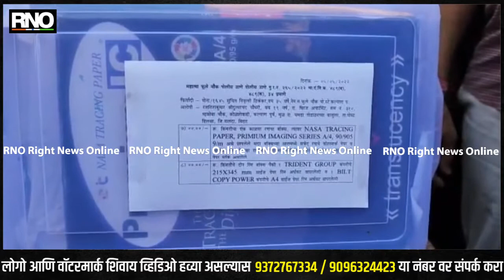KALYAN | बनावट नोटा छापून चलनात आणणारे तीन जण आला पोलिसांनी ठोकला बेड्या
झटपट श्रीमंत होण्यासाठी 19 वर्षीय अकाउंट तरुणाने घरातच छापल्या बनावट नोटा व त्याचं चलनात आणण्यासाठी आपल्या दोन साथीदाराणा स्टेशन परिसरात दुकानदारांकडून सुट्टे मागत नोटा वटणाऱ्या तीन तरुणांना कल्याण महात्मा फुले पोलिसांनी ठोकल्या बेड्या . कल्याण रेल्वे स्टेशन  परिसरात पेट्रोलिंग डयुटी करीत असलेल्या पोलिसांना एस टी.स्टॅण्ड , इनगेट वर काही तरुण भारतीय बनावट चलनी नोटा वटविण्यासाठी येणार असल्याची माहिती मिळाल्यावरून पोलीसांनी रात्रौ  10 च्या सुमार  सदर ठिकाणी सापळा रचुन रजनेश  चौधरी  , हर्षद नौशद खान ,  अर्जुन  कुशवह यांना ताब्यात घेत त्याची झडती घेतली असता  त्यांच्या कडून  भारतीय चलनातील 50 , 100 , 200 रूपये दराच्या एकुण 25,000 रुपयांचे  बनावट नोटा मिळून आल्याने पोलीस या तिघांची चौकशी सुरु केली चौकशी दरम्यान यातील मुख्य आरोपी रजनेश  चौधरी  जो एका कंपनीत अकाऊंटंट म्हणून काम करत असून त्यांनी पोलिसांना दिलेल्या माहितीनुसार गेल्या तीन महिन्यापासून झटपट श्रीमंत होण्यासाठी त्याने आपल्या घरी एक प्रिंटर व नोट बनवण्यासाठी लागणारा पेपर त्याच बरोबर नोटेवर असलेले विविध रंग घरात आणून त्याने पन्नास शंभर दोनशे व पाचशेच्या नोटा छापल्या मात्र या नोटा चलनात कसे आणावे यासाठी त्यांनी आपल्या दोन मित्रांना  टक्केवारी ठरवत  स्टेशन परिसरात असलेल्या  रिक्षा चालक पान टपरी चालक व छोटे-मोठे व्यापारीना या बनावट  नोटा देत त्याच्या कडे  सुट्टे मागून  भारतीय चलन  खऱ्या नोटा घेत या बनावट नोटा चलनामध्ये आणत असल्याची माहिती दिली सध्या पोलिसांनी या तिघांना वेड्या ठोकत या तिघांकडून बनावट नोटा व त्या बनावट नोटा बनवण्यासाठी लागणारे साहित्य जप्त केले करून पुढील तपास सुरू केला आहे

बाईट :- उमेश माने पाटील ( कल्याण acp)